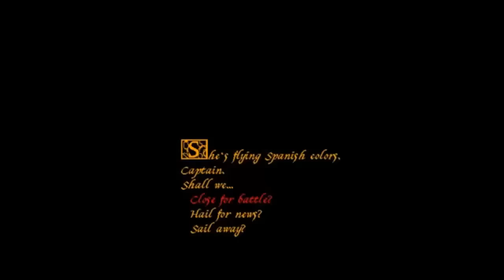Chronique : Sid Meier